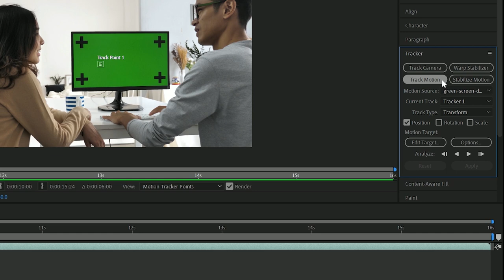How to Add Any Video onto a Screen, TV, or Monitor in Adobe After Effects | NVIDIA Studio Shortcut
Learn how to edit any video onto any screen in under 60 seconds with this quick tutorial!